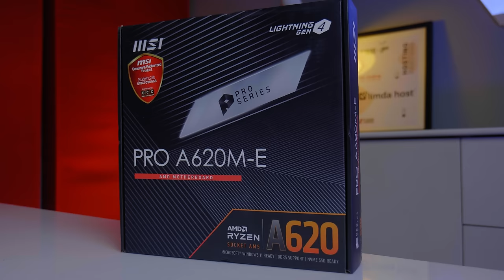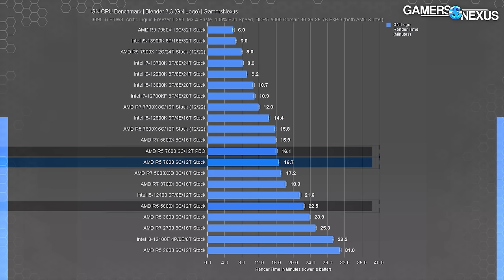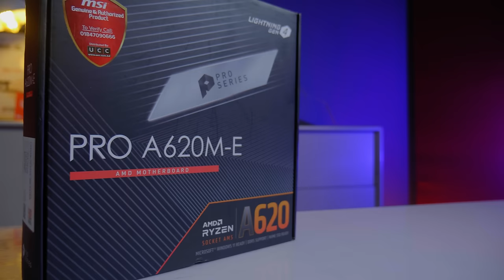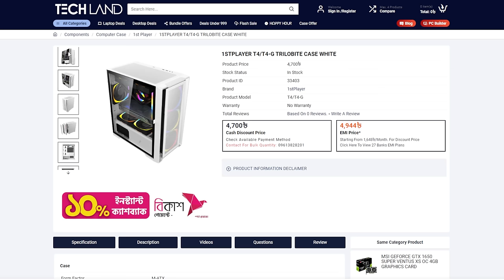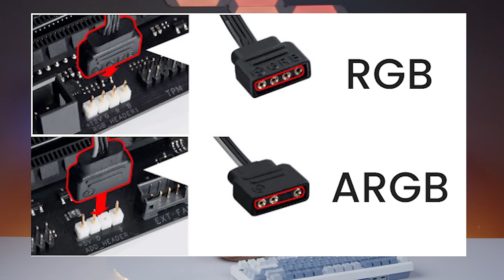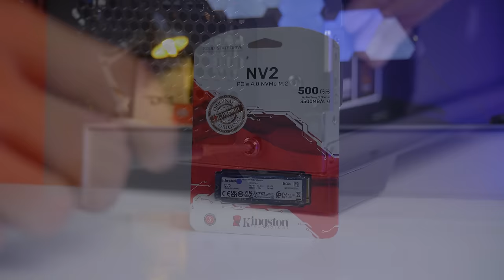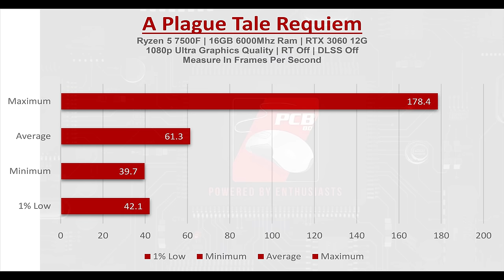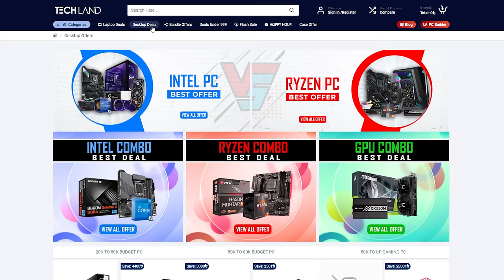95k Ryzen 5 7500f DDR5 Gaming PC Build Guide 2023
Techland BD

0:00 Recap and intro
1:08 Ryzen 5 7500F and AM5 platform
3:40 Motherboard
5:14 Storage
6:00 RAM
6:41 Cooler
7:21 Casing
9:11 Power supply
9:45 Graphics card
10:54 cinematics
11:38 Performance
13:43 Editing
14:04 Temperature
14:32 Price